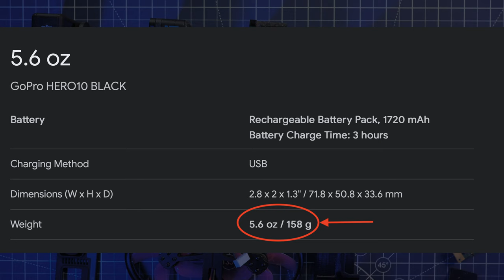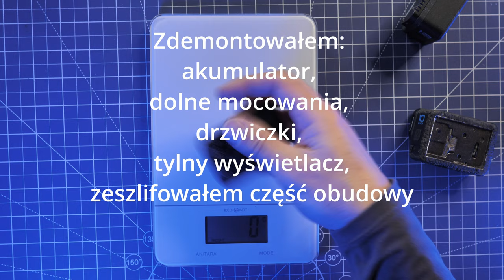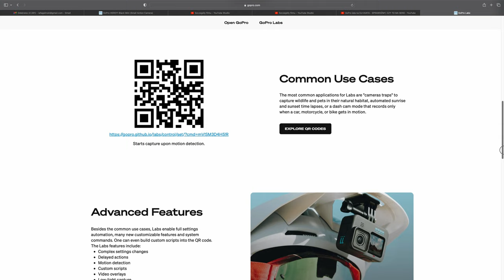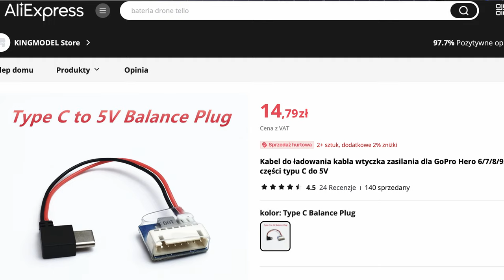Maltretuję moje GoPro🎥 Mała masa, duża wytrzymałość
🕑 TIMESTAMPS:

0:00 Intro
0:14 Jak pogodzić masę i wytrzymałość
0:31 GoPro wazy za dużo
0:41 Jak zredukować masę GoPro
1:56 Ważenie
2:13 Redukujemy masę
2:49 Praca bez akumulatora
4:14 Możliwość stosowania oryginalnych filtrów do GoPro
5:57 Podsumowanie